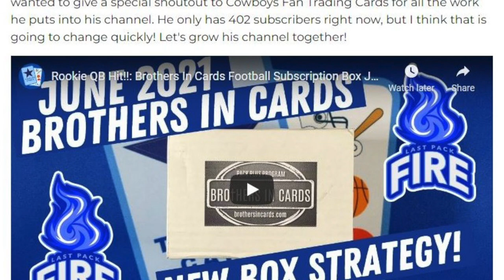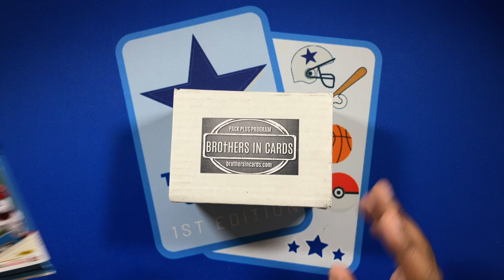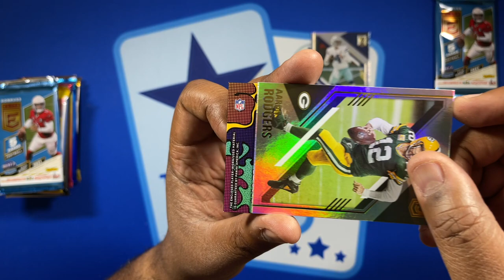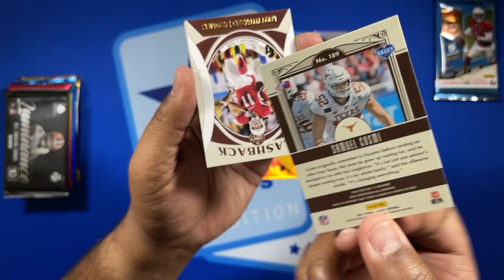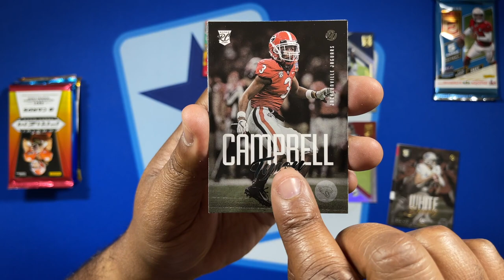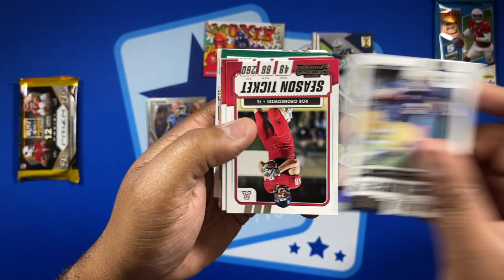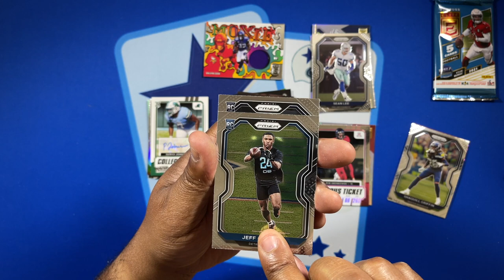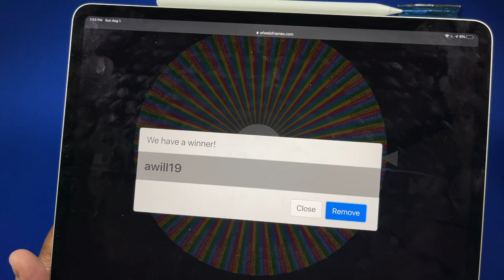Brothers In Cards July 2021 Gold Box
💼   Rules for the Last Pack Fire Giveaway:  All you have to do is become a public subscriber to be eligible.  Winner is randomly chosen.  Winner must claim prize within 7 days of upload.  Winners who do not claim their prize within 7 days of upload will not be eligible for future giveaways until further notice.  Responsibility resides with winner to contact this channel.   A subscriber may not win more than 1 prize per calendar month.